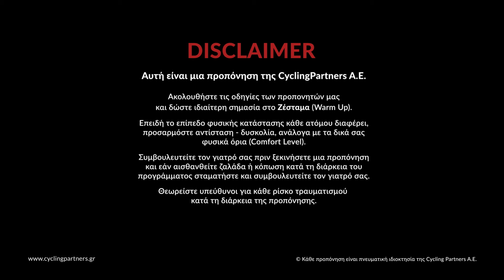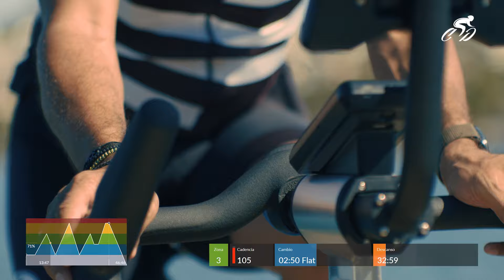Spinning by the Sea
A unique spinning video by the sea.
Presenting Greek Music Producers music and beautiful Greece!

Join us in this interval spinning session and discover how dynamic intensity can transform your health and well-being.
We look forward to helping you reach your fitness goals with every pedal stroke!

Enjoy & Give us Feedback!
Like & Follow for more to come...

Discover the BEST INDOOR CYCLΙΝG Classes in the WORLD designed by CYCLING PARTNERS®  WITHOUT CUTS OR ADVERTISING

Any questions, write a comment please below.

cyclingpartners.com is the best indoor cycling platform , it is an innovative training experience that combines the comfort of being at home with the excitement and benefits of real cycling . With a wide range of training options and programs designed for enthousiasists of all levels, this platform gives you the opportunity to improve your fitness, burn calories and strengthen your muscles while immersing yourself in a virtual world full of exciting and challenging routes. In addition to Mindfulness.

Whether you're looking for a high-intensity cycling session to increase your endurance or prefer a relaxed ride to release stress, the indoor cycling platform gives you the flexibility to choose your own path.

All information provided by us is for educational / entertainment purposes only. No information should be taken as medical or health advice related to an individual's specific health or medical condition. You agree that use of this information is at your own risk and Trotting is not responsible for any injury or damage or other claims.